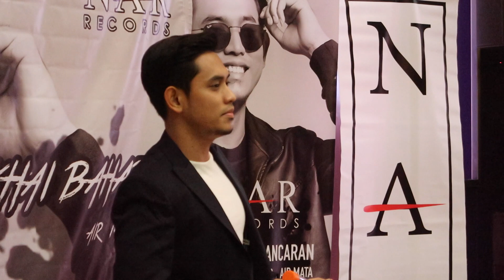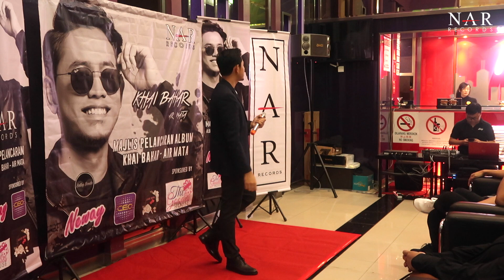KHAI BAHAR - AIR MATA (LIVE) MAJLIS PELANCARAN ALBUM KHAI BAHAR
Persembahan Khai Bahar - Air Mata. Majlis pelancaran album Khai Bahar.
SPECIAL THANKS
Neway Karaoke
The Goodies House
Clasik Decor
Satay Bonda
Afiq Nazri Photographer